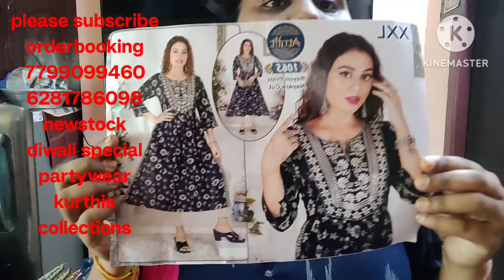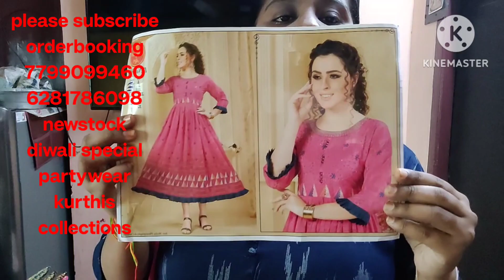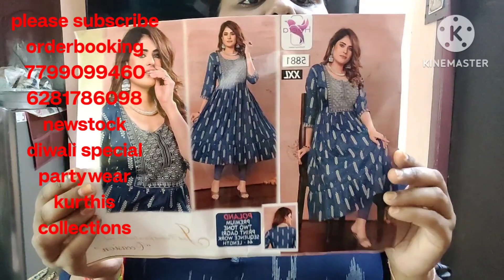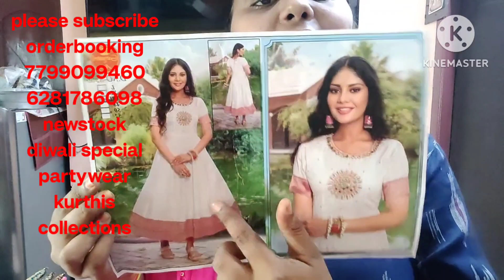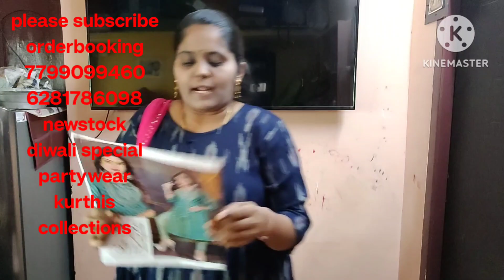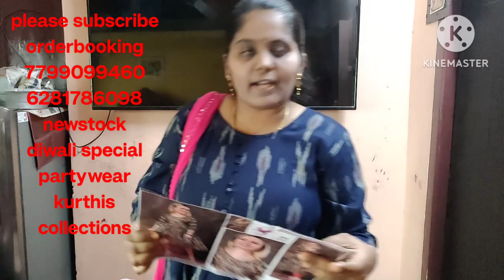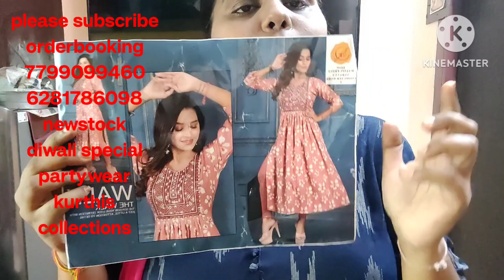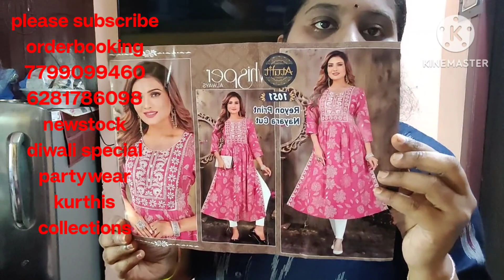newstock😍beautiful diwali special🤩partywear kurthis👗💃wholesaleprice👌quality🥰order 7799099460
sambhani nagar near petrol bunk opposite line.
landmark shanthi school beside...
khammam
Telangana
pin507001

what's up group1

group2

group3

resellars group.

kurthis
readymade dress l
legheens
chunnis
nighties
scarfs
sarees
jweallary
ladies accessiseres
available

harini thoughtl